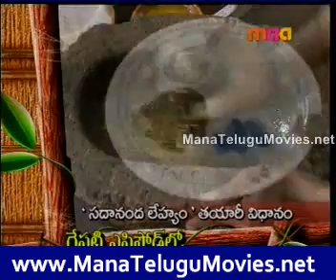Ayurveda Jeevana Vignanam -23rd Nov -3